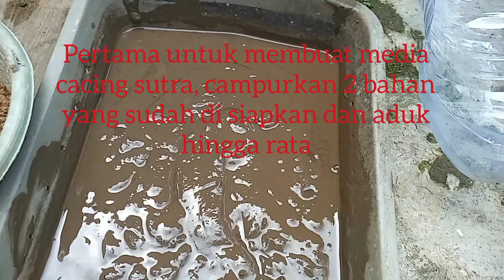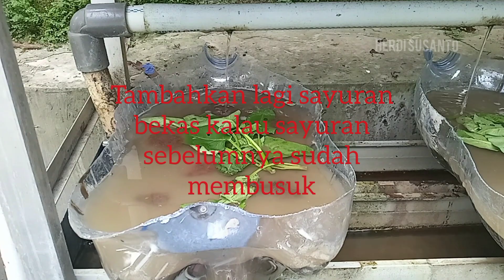Cara Ternak Cacing Sutra Di Galon Bekas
cara ternak cacing sutra ini sebagai wujud rasa syukur dimana cara ini bisa menggantikan dengan cara di nampan,karena cara ini lebih murah dan mudah sehingga tidak memerlukan lahan dan modal yang cukup besar,cukup punya galon bekas Kalian bisa mencoba ternak pakan ikan alami ini.